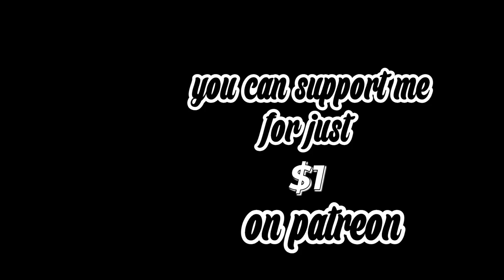No HUD No CROSSHAIR - Dead Center "The Hotel" - Left 4 dead 2 - Realism Expert with bots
Hiiiii!!! and welcome to the first chapter of this series!
We encounter our survivors on the top of "The Hotel" where they tought they were going to get rescued but the chopper left,they figure out the chopper was heading to "The Mall" so thats were they are going,but with the amount of infected and the building on fire,could they make it out at least? lets find out...

Left 4 dead its a creation of Valve´s Studios.
Mods from Steam Workshop and his developers.
This gameplay its in Realism Expert with Bots.